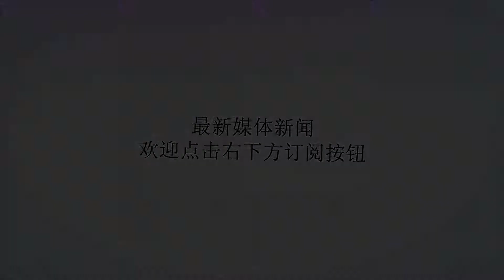全美轰动！勇士官宣一个重要消息引爆NBA联盟！其余29队人人自危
谢谢！最近受关注度最高的NBA消息都是来自于詹姆斯和伦纳德，得到总冠军的金州勇士反而被大家忽略了。很快，今年的NBA选秀大会也即将要拉开帷幕，又一大批年轻人进入NBA联盟追逐梦想。全美轰动！勇士官宣一个重要消息引爆联盟！其余29队心惊胆战，人人自危。今天，勇士队官方发布了一条简单而又重要的消息：勇士队渴望买到一个30多顺位的二轮签，正在联系各大球队寻求买断一个二轮签选秀权。这看似不怎么样的消息却引起了NBA联盟的大轰动，球迷也在评论区纷纷热议勇士队买二轮签的事情。​为什么勇士队买二轮签的事情会引起球迷热议？因为最近几年勇士队不断买二轮签选秀，都得到了让其他球队妒忌的好球员。比如，去年勇士仅花了380万，就在公牛买到了38号签，于是他们选中了潜质非常不错的乔丹贝尔。勇士的球员麦考也是买了的二轮签选秀权得到的，勇士队非常相相信自己的选秀能力。当年德雷蒙德格林就是勇士自己35号签选中的全明星球员。今年勇士队只有一个28号签，他们还想买一个二轮签继续补强年轻人。看到勇士队最近几年买二轮签选人都非常成功，NBA联盟其他29队都非常害怕，说不定又挑中一个潜质全明星球员。如果有球队向勇士队出售选秀签，将会引起其余29队胆战心惊，人人自危。今年的选秀，76人的选秀权最多，拥有6个选秀权：首轮10号签+26号签，二轮签38号签+39号签+56号签+60号签。NBA会有球队卖二轮签给勇士吗？